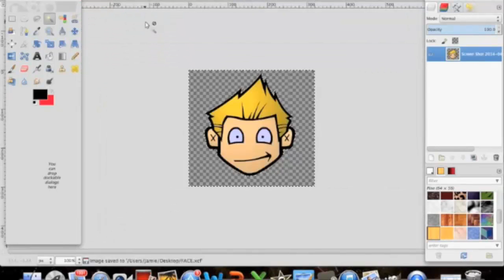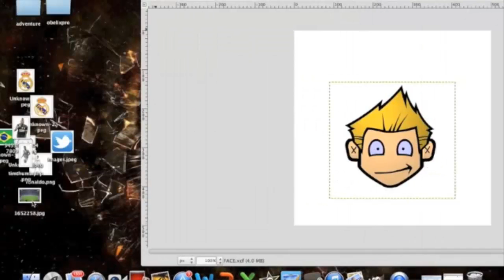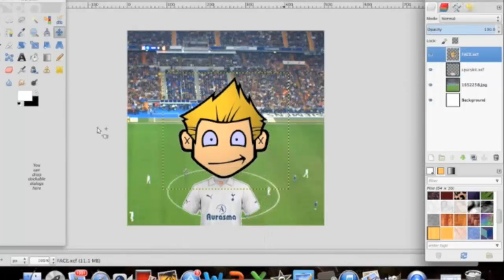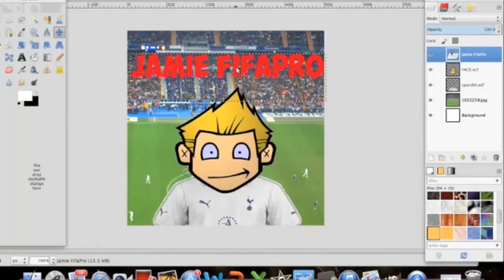FIFA Football Cartoons GFX - Speed Art | Cheap YouTube Graphics - 5k FIFA UT Coins (Jamie FifaPro)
Designing & Offering GFX (Football Cartoons) for only 5k FIFA 14 UT coins - Speed Art

Jamie FifaPro is offering football cartoon GFX, perfect for YouTube/Twitter profile pictures and logos for only 5k FIFA UT Coins (Xbox 360) To get your gfx, comment below or tweet him (link above).